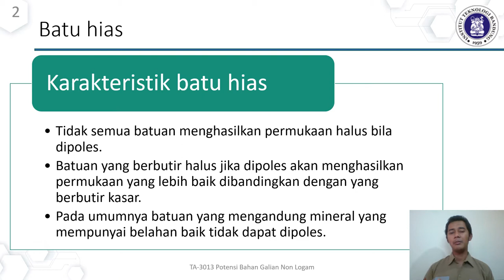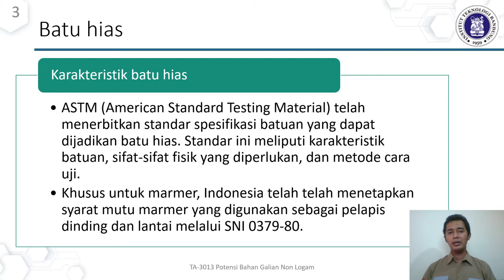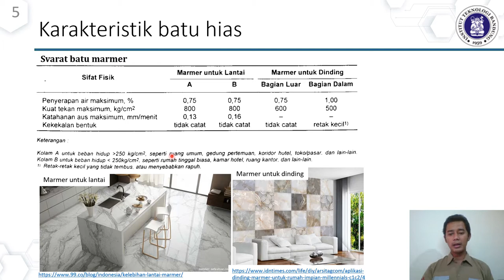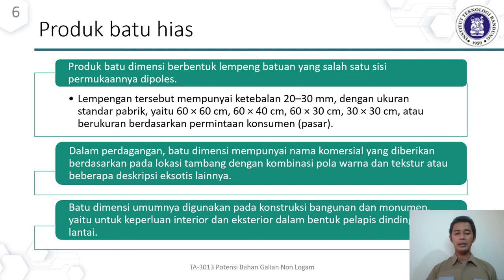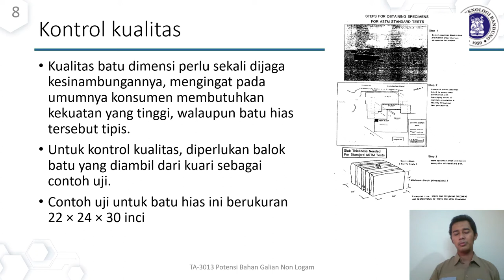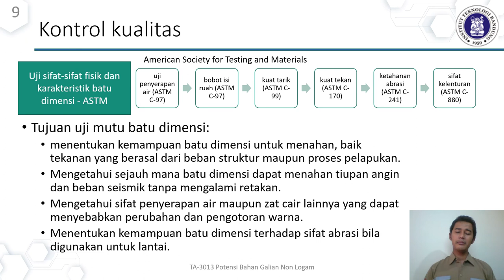TA3013 Potensi Bahan Galian Non Logam Materi 03d Karakteristik dan kontrol kualitas Batu hias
Untuk menilai kualitas dari batu hias, digunakan standard yang dikeluarkan ASTM dan SNI, yang memuat informasi jenis-jenis uji serta parameter-parameter yang harus dipenuhi. Apa saja parameternya? Silahkan diikuti slide singkatnya.